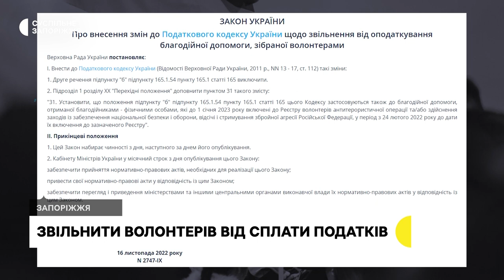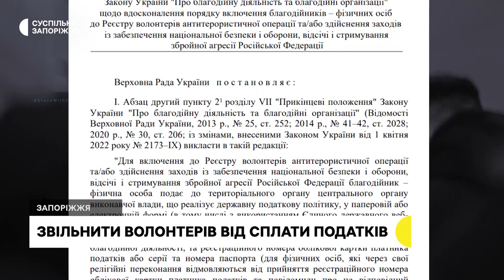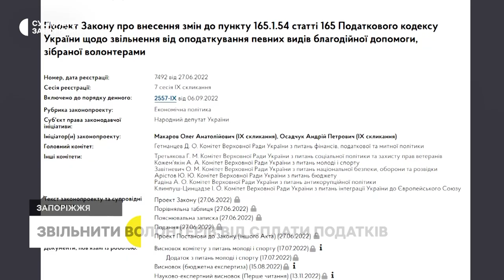Звільнення від оподаткування волонтерів: що кажуть запорізькі благодійники | Новини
Звільнити волонтерів від сплати податків  - Верховна рада України ухвалила новий законопроєкт, який звільняє благодійників від сплати на доходи фізичних осіб та військового збору. Для цього їм до кінця року потрібно зареєструвати свою діяльність у податковій. Детальніше про законопроект розкажуть кореспонденти Суспільного.